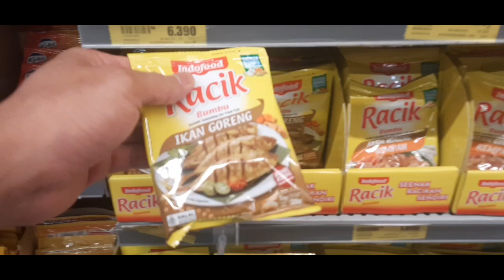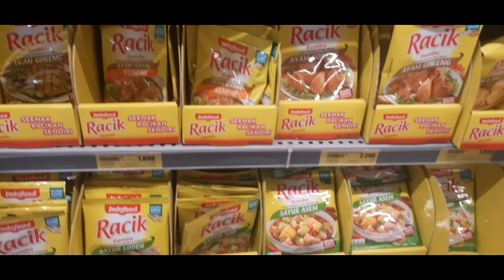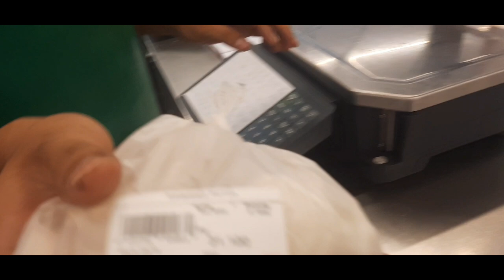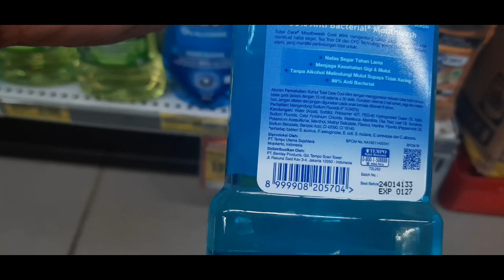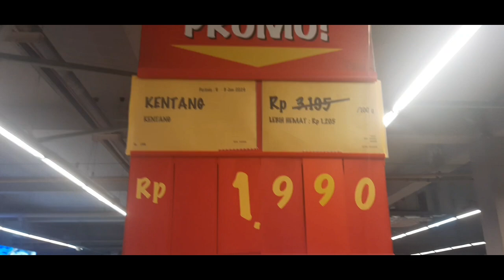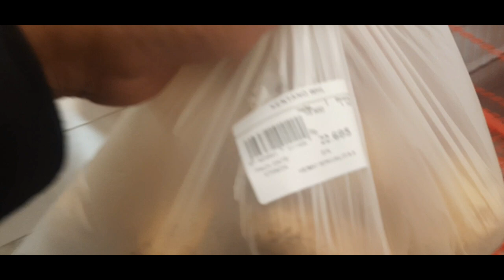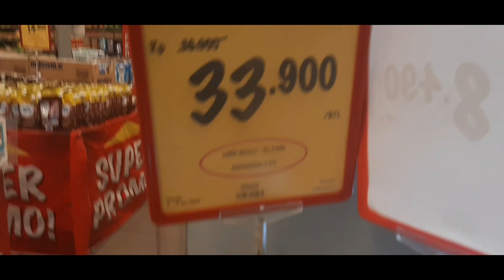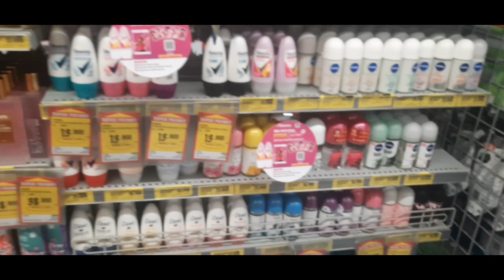BELANJA MINGGUAN BELI TELUR AYAM PROMO BUMBU RACIL PEPAYA SUPERINDO